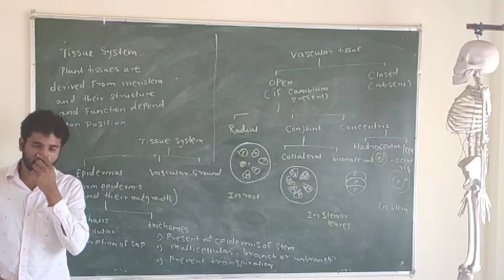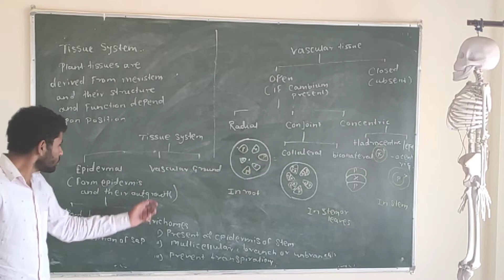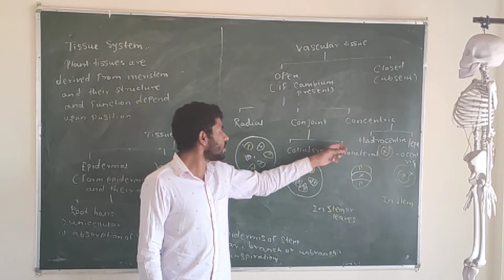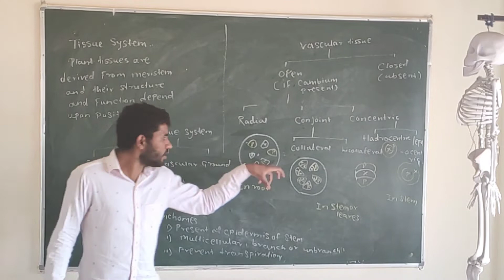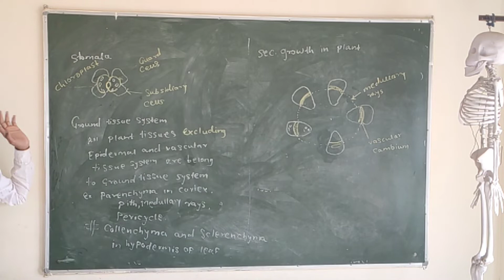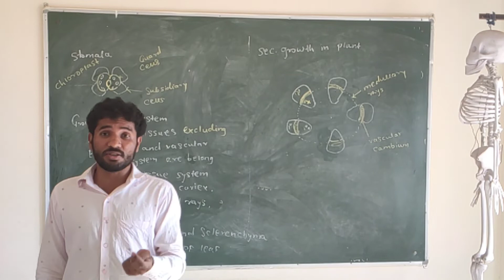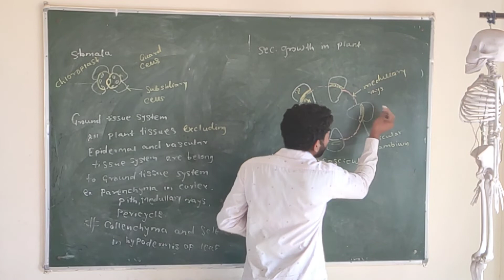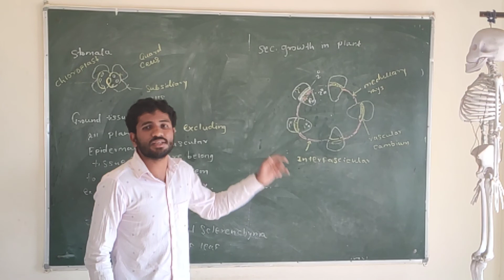CRASH COURSE NEET-2020 ANATOMY OF FLOWERING PLANT LEC-3